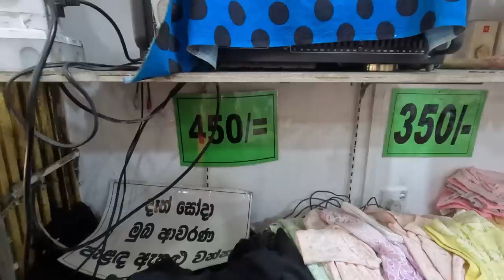අඩුම මිලට ඇදුම් පමුණුවෙන් | Pamunuwa Shopping | Maharagam Shopping | Smart life Pamunuwa Shopping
Shopping episode Smart Life
Pamunuwa Shopping
Maharagam pamunuwa
Pamunuwa Shopping smart Life
Baby clothes pamunuwa
Kids item pamunuwa
Mharagam
Colombo shoopig Smart Life
Shopping smart Life
Edum gann mharagam
Aduma milta edum
Pamunuwa maharagam
Pamunuwa redi kade
Pamunuwa redi price
Pamunuwa thoga redi kade
Pamunuwa online shopping
Pamunuwa cut pieces
Pamunuwa space market
Pamunuwa adum
Pamunuwa awakasha weladapola
Material disign pamunuwa
Wholesale shop pamunuwa
Mharagam pamunuwa redi
Sri lanka shopping
Pamunuwa shopping video sinhala
Sinhala shopping video Pamunuwa
Pamunuwa shopping haulo

pizza recipe
Cake recipe
chocolate cake
cake recipe
pizza recipe
biriyani recipe